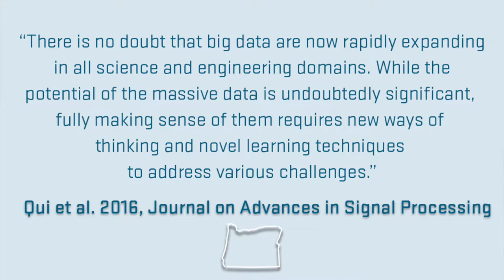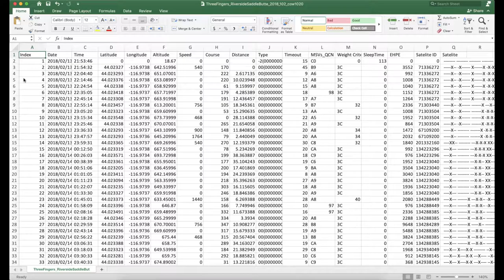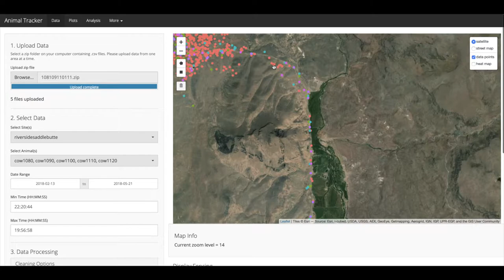AnimalTracker: Machine Learning Applied to Cattle in Rugged SE Oregon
Machine learning is an applied way to get computers to work for you—to accomplish tasks that would previously take weeks or months to solve. In Oregon, cattle and calves are a leading agricultural commodity with gross farm sales frequently approaching $1 billion. Challenges cow-calf operators face in the
 region include theft, livestock disease, wildlife-livestock interactions, limited water, and harsh winters.

Recent advances in GPS technology and battery life have allowed researchers to create a cow GPS collar for as low as $200 per cow; however, the bitter reality is that data can take weeks or months to process, analyze, and visualize. As a result, Sergio created an interdisciplinary collaborative group with scientists and Extension Service personnel, regionally and nationally, that used machine learning to process and visualize GPS data from cow collars.

The animaltracker package was created in 2020 and uses a web-based browser to process, analyze, and visualize 100,000 lines of data in less than a minute. They are working with cattle producers on useful functions with the goal to make these user-friendly technologies available to track animals. These innovative, interdisciplinary efforts are a clear way to build exciting teams, address critical issues, obtain funding, promote scholarly work, and draw national and/or international collaborators.

Sergio Arispe, Associate Professor, Department of Animal and Rangeland Sciences, Livestock & Rangeland Extension Agent